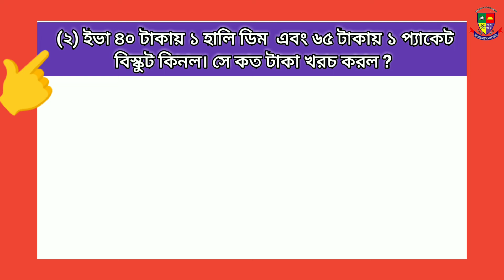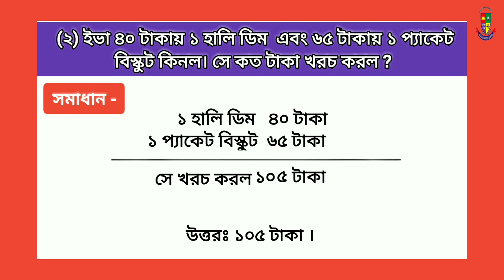class two math. book page 124 er 2 no.দ্বিতীয় শ্রেণির গণিত। বইয়ের পৃষ্ঠা ১২৪ এর ২ নং।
বইয়ের পৃষ্ঠা  ১২৪ এর ২ নং
= নতুন বই = New book = Page 124 er 2 no.

# class two Math Book Bangladesh.
# class 2 math new book bd.
# ২য় শ্রেণির গণিত  বই, পাঠ- ১২৪